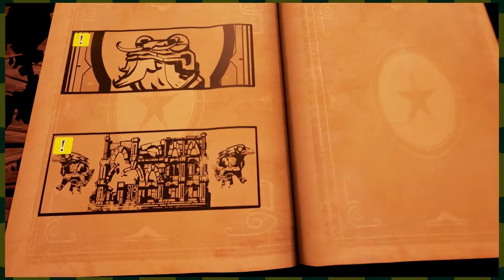Stories #3: oh so that's why it's called the skyripper – Let's Cats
Strories: The Path of Destinies, Part 3: Taking the Completed Skyripper to Scientists

String Theory Schming Theory, I can use this baby to destory the enemy!!!

Welcome to Stories: The Path of Destinies , the game where Reynardo gets to relive a piece of his life over and over until he finds the ultimate truth to stop the Empire!

Let's Cats is the Let's Play channel for Review Cats!